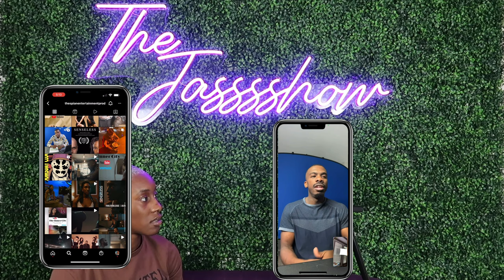Starting Your Own Business: Acting Casting Company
Welcome to The Jasss Show! I hope you guys enjoyed!!